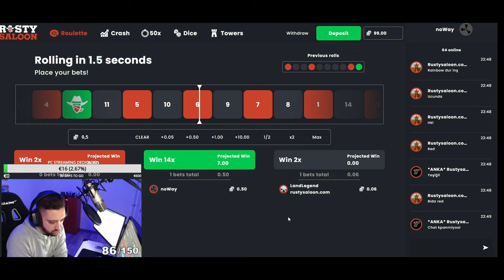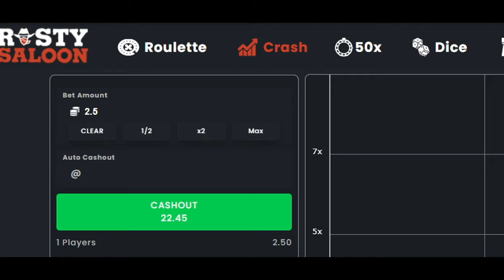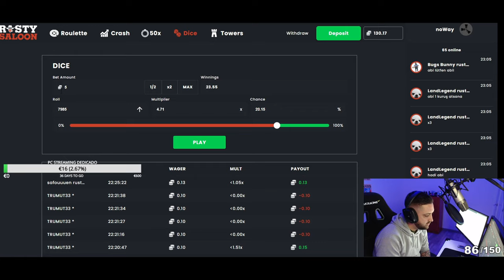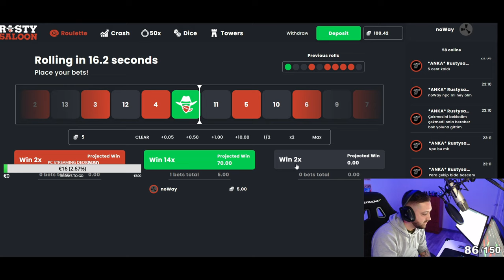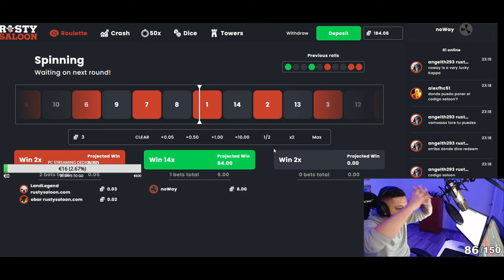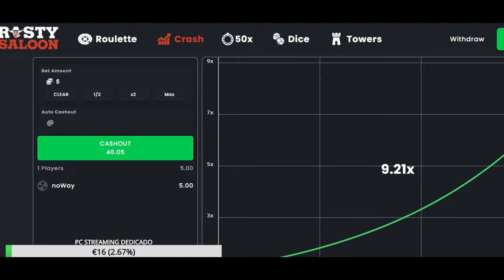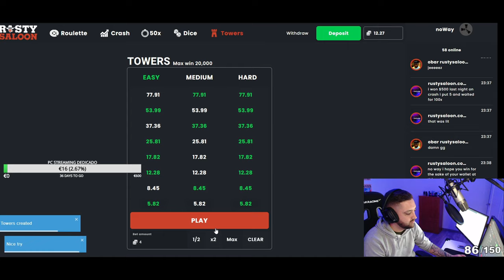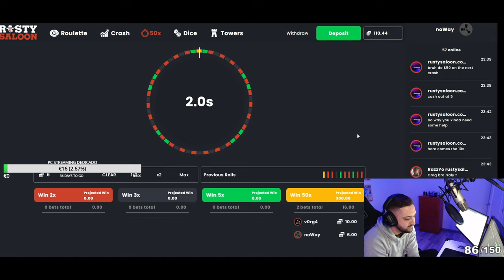LA SALVADA EN LA RULETA x50 | GANANDO SKINS EN RUST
🔞 ► RustySaloon.com ( CODIGO : SALOON )

💻 Mis componentes

2 Monitores extras • ASUS VP249HE